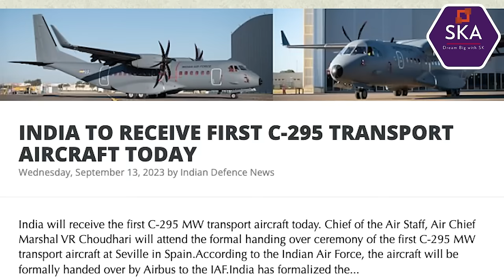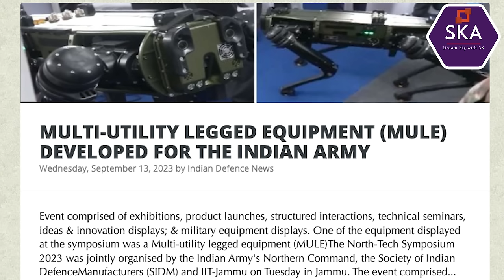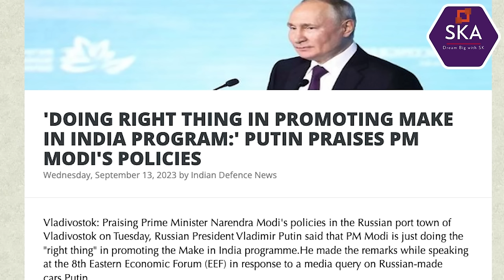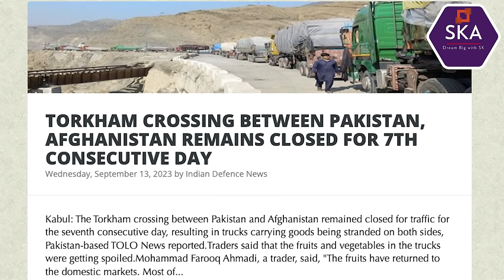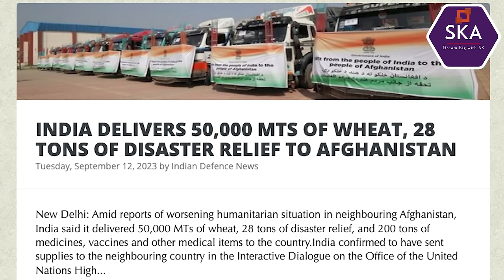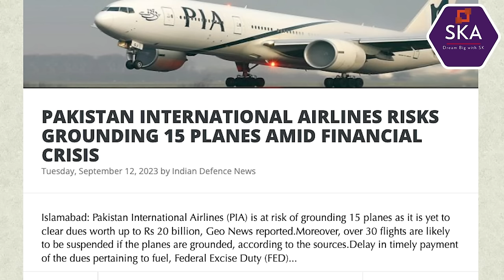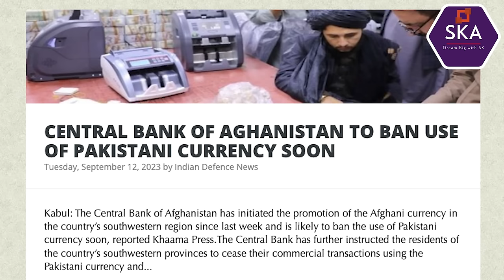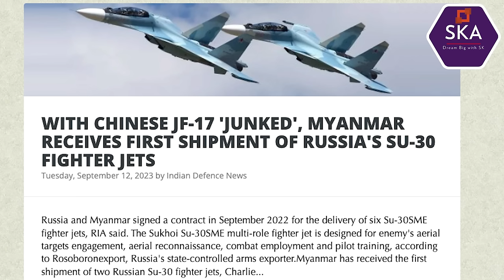3000 கோடி ரூபாயில் புதிய ராணுவ தளம் | Pak Currency Banned | India's Highest Military Base|Tamil |SKA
In this latest Dream Big with SK video, we will be discussing:
- INDIA TO RECEIVE FIRST C-295 TRANSPORT AIRCRAFT TODAY
- MULTI-UTILITY LEGGED EQUIPMENT (MULE) DEVELOPED FOR THE INDIAN ARMY
- DRDO’S TYPE V HEAVY DROP SYSTEM TESTED SUCCESSFULLY
- MULTI WEAPON ENGAGEMENT SYSTEM (ANTI DRONE SYSTEM) DEVELOPED BY MCEME FOR THE ARMED FORCES
- 'DOING RIGHT THING IN PROMOTING MAKE IN INDIA PROGRAM:' PUTIN PRAISES PM MODI'S POLICIES
- CHINA'S ARMS EXPORTS FACE SHARP DECLINE DUE TO DEFECTIVE QUALITY, UNRELIABLE PERFORMANCE: ANALYSTS
- TORKHAM CROSSING BETWEEN PAKISTAN, AFGHANISTAN REMAINS CLOSED FOR 7TH CONSECUTIVE DAY
- WORLD'S HIGHEST FIGHTER AIRFIELD AMONG 90 DEFENCE PROJECTS WORTH RS 2,941 CR INAUGURATED IN J&K
- INDIAN AIR FORCE REFUELS EGYPTIAN RAFALE FIGHTERS AS PART OF EXERCISE BRIGHT STAR-23
- ISRO'S ADITYA-L1 SUCCESSFULLY PERFORMS 3RD EARTH-BOUND MANOEUVRE; FOURTH TO TAKE PLACE ON THIS DATE
- INDIA DELIVERS 50,000 MTS OF WHEAT, 28 TONS OF DISASTER RELIEF TO AFGHANISTAN
- RUSSIAN PRESIDENT VLADIMIR PUTIN SAYS UKRAINE IS ONLY LIKELY TO TALK PEACE WHEN ITS RESOURCES ARE EXHAUSTED
- PAKISTAN INTERNATIONAL AIRLINES RISKS GROUNDING 15 PLANES AMID FINANCIAL CRISIS
- CENTRAL BANK OF AGHANISTAN TO BAN USE OF PAKISTANI CURRENCY SOON
- INDIA IMPOSES ANTI-DUMPING DUTY ON SOME CHINESE STEEL FOR 5 YEARS
- SUFFICIENT ANTI-DRONE SYSTEM DEPLOYED TO THWART ENEMY DESIGNS: CDS ANIL CHAUHAN
- INDIA HAS TECH TO HIT DRONES AS FAR AS150 KMS AWAY: CDS GEN ANIL CHAUHAN
- WITH CHINESE JF-17 'JUNKED', MYANMAR RECEIVES FIRST SHIPMENT OF RUSSIA'S SU-30 FIGHTER JETS